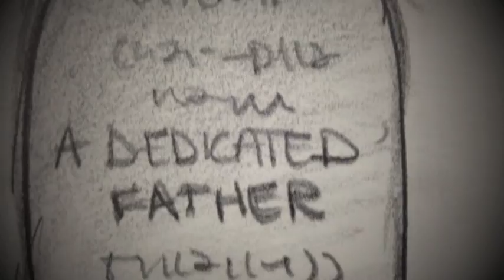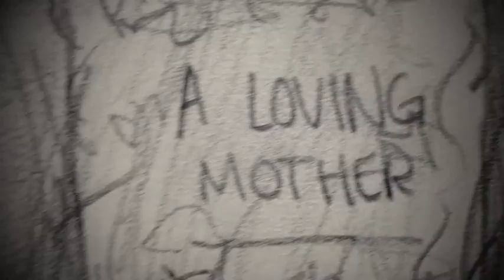large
This a video I made for my art class. The theme was "catastrophe" but I accidentally translated the french into "disaster." They're close enough! There is no sound because the video is being presented during a live orchestra.  I drew the drawings and made the video, so please do not take anything without credit to me. Thanks!!